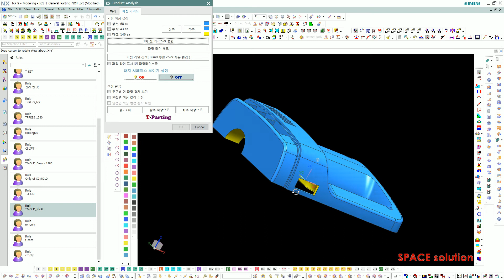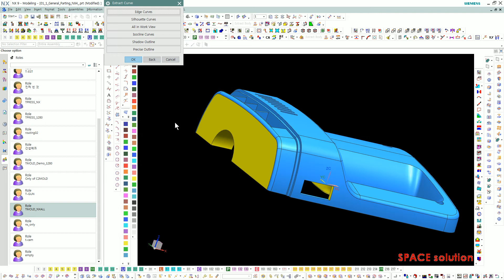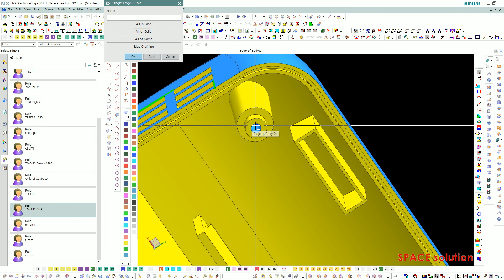파팅 라인 표기 편리 방법